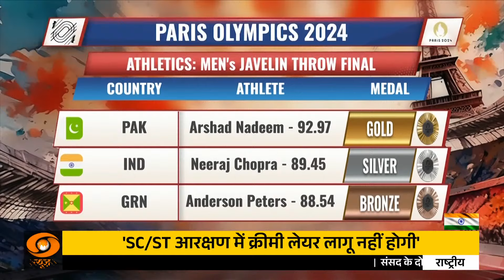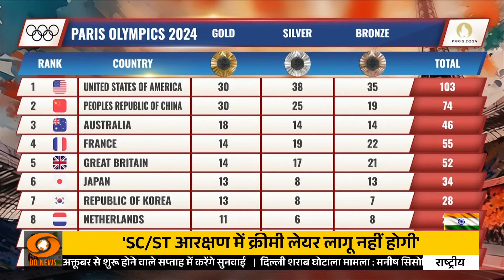Paris 2024: Neeraj Chopra Wins Silver Medal in Paris Olympics